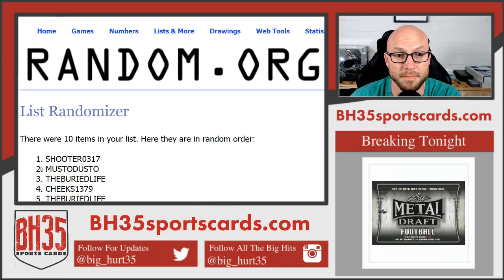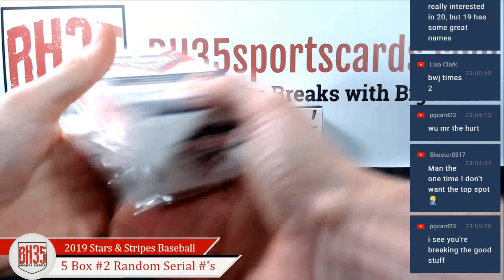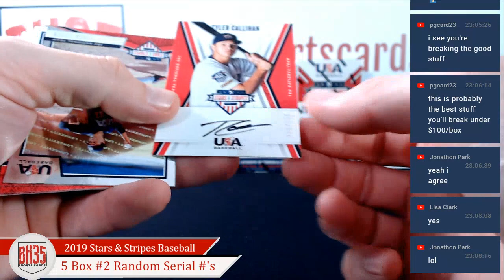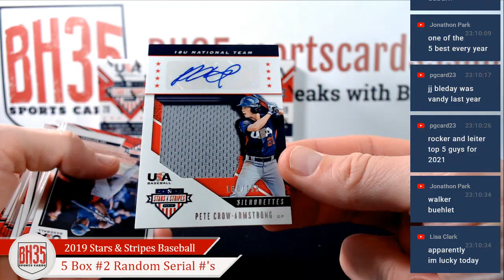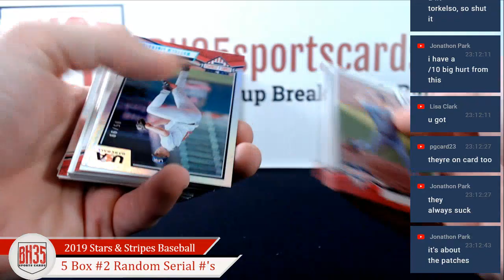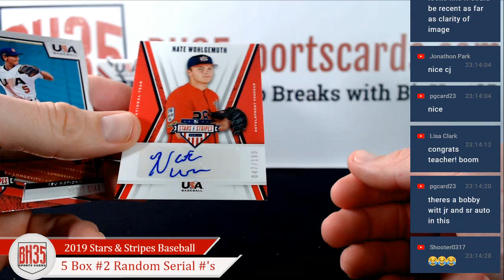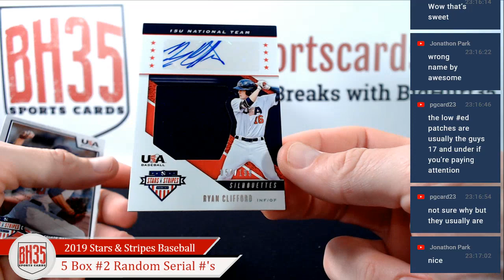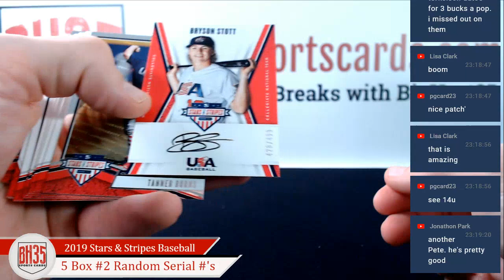2019 Panini Stars and Stripes Baseball | 5 Box Break #2 ► Random Serial #'s